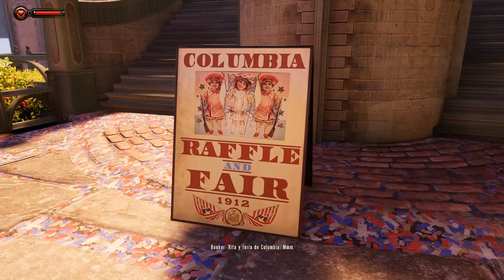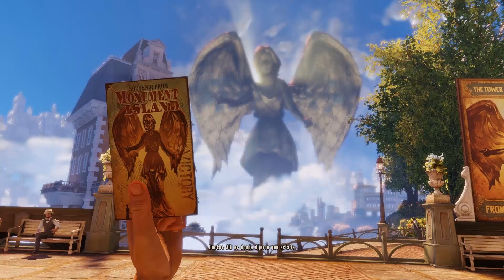Bioshock infinite HD 1080p - Episodio 2 - Vamos a bautizarnos!!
Segundo episodio de esta serie. Ya llegamos a la ciudad voladora, y como no, lo primero que hay que hacer es bautizarnos.

Cualquier cosa, un comentario ;)